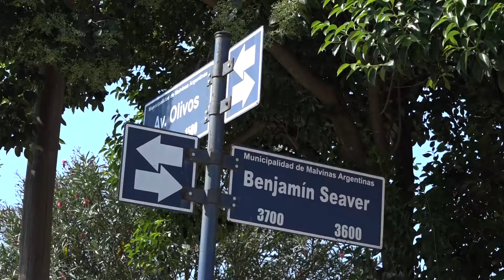Calle Seaver: importante obra de hidráulica y pavimento en Malvinas Argentinas